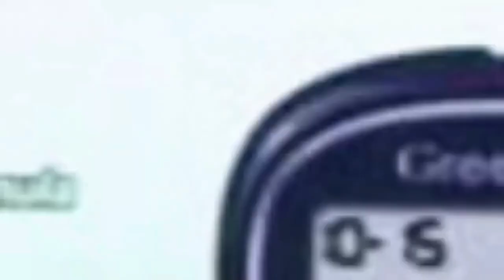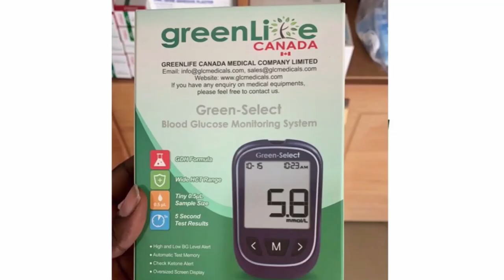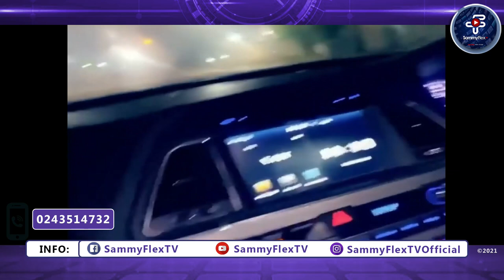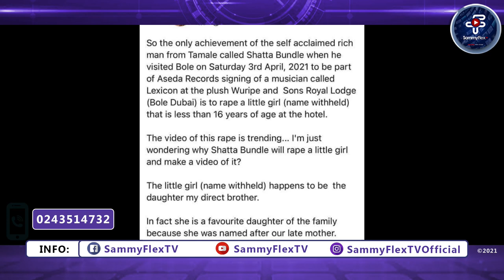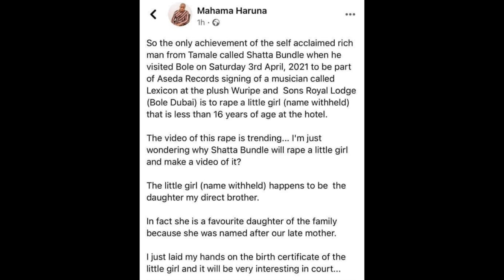Showbiz Daily! Shatta Bandle In Trouble Over Fake Hype: Fresh Revelations After Kasoa Rituals Case